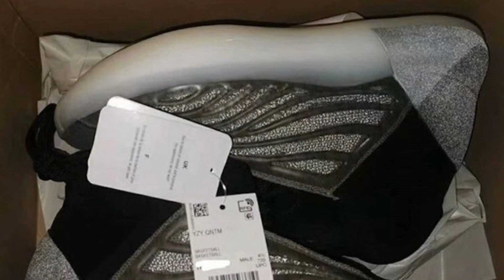ADIDAS YEEZY QUANTUM BARIUM RELEASE DATE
Kanye West’s adidas Basketball sneaker, the Yeezy Quantum, is officially set to make its retail debut in 2020.

adidas Yeezy Quantum “Barium”
Color: Barium/Barium-Barium
Style Code: H68771
Release Date: June 2020
Price: $250